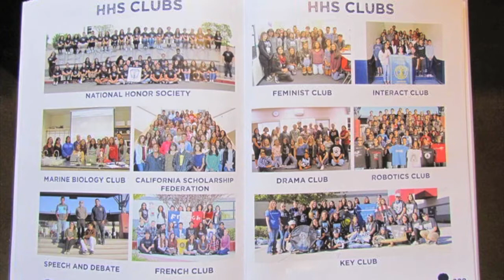HHS Principal Weekly Video Message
Welcome back to another Message from your HHS Principal.